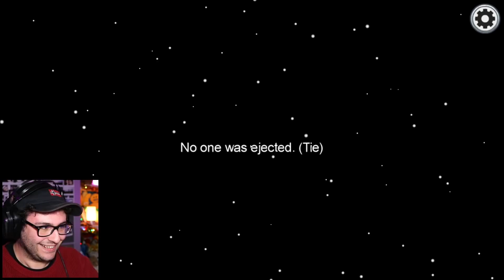FAI SCHIFO SEI IL PEGGIOR IMPOSTORE DI AMONG US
OGGI SONO L PEGGIOR IMPOSTORE DI AMONG US